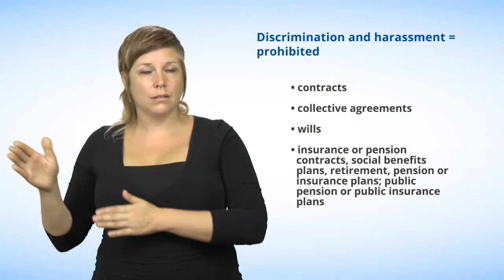Area #4 Juridical acts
In this video in American Sign Language (ASL), the Commission explains what a juridical act is and reminds you that every person has a full and equal right to be party to a juridical act.